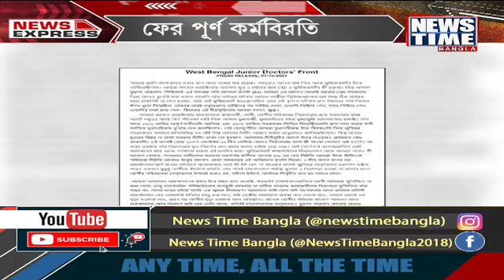নিউজ টাইম বাংলার পর্দায় দেখুন NEWS EXPRESS । News Time Bangla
সারাদিনের গুরুত্বপূর্ণ খবরগুলো দেখে নিন এক নজরে । নিউজ টাইম বাংলার পর্দায় দেখুন NEWS EXPRESS ।